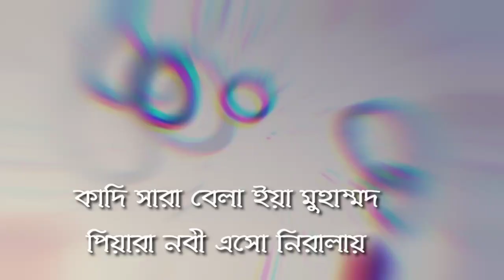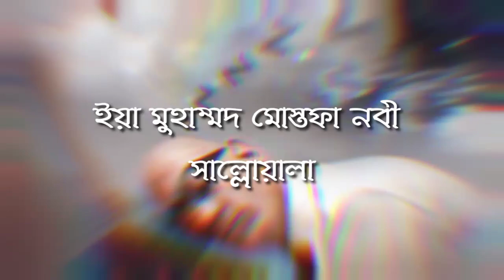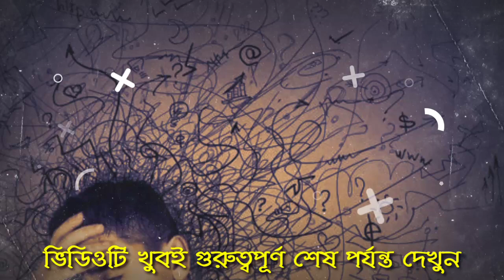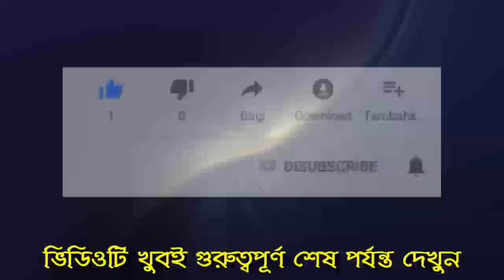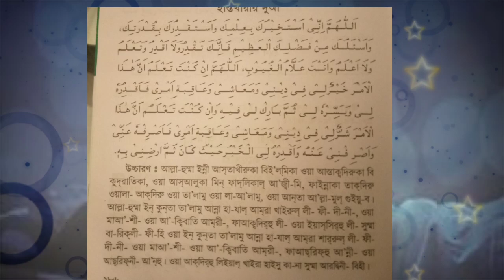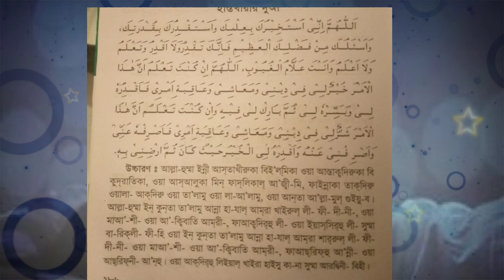ইস্তেখারা করে জেনে নিন সকল বিষয় ২টি পরিক্ষিত নিয়ম শিখুন-{18th December 2020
আসসালামু আলাইকুম

upload date : 18th December 2020

আজকের এই ভিডিওতে আমরা আলোচনা করেছি যে ২টি নিয়মে ইস্তেখারা করলে শতভাগ নিশ্চিত ফলাফল উপভোগ করতে পারবেন

ইস্তেখারার সঠিক নিয়ম গুলি এই ভিডিওতে আলোচনা হয়েছে

(১ম) নিয়মটি আপনারা যথাযথ আমার মুখের কথা অনুযায়ী লিখে নিতে পারেন
এতে আপনাদের সহজ হতে পারে

(২য়) নিয়মটি আমি বলে ও ছবি সহ দিয়ে দিয়েছি যাতে আপনারা সবাই বুঝতে পারবেন
অবশ্যই ছবি কিলিয়ার না দেখতে পারলে আমাকে জানাতে পারেন ইনশাআল্লাহ আমি চেষ্টা করবো কমেন্ট বক্সে লিখে দিতে

আর আপনাদের বলে রাখি এই দুটি নিয়ম খুবই কার্যকরী এবং উপকারী আপনার অবহেলা না করে এই ইস্তেখারার নিয়ম গুলো নিজেদের প্রয়োজনের স্বার্থে ব্যবহার করে দেখতে পারেন ইনশাআল্লাহ ফলাফল পাবেন

স্পন্সর / প্রমোশন;
➡ দোয়া শিক্ষা
▶ My 2nd Channel
মদিনার নূর